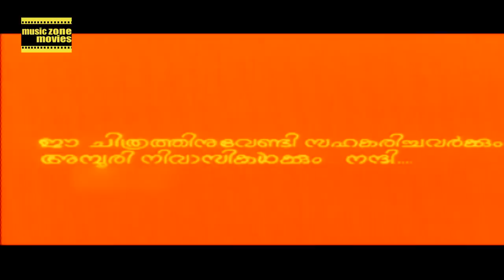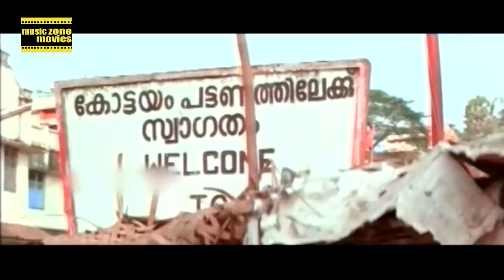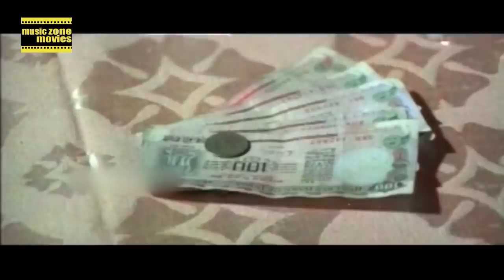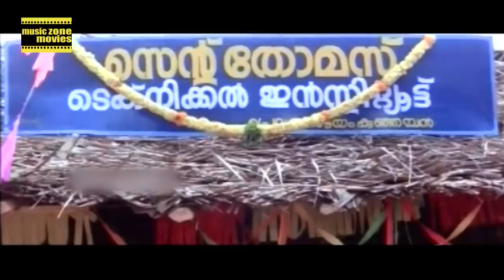Malayalam Full Movie | Kottayam Kunjachan Comedy Action Movie | Ft. Mammootty, Ranjini, Sukumaran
Kottayam Kunjachan is a Malayalam-language action-comedy film directed by T. S. Suresh Babu and written by Dennis Joseph, loosely based on a novel by Muttathu Varkey. It stars Mammootty in the title role as Kunjachan, with Ranjini, Innocent, KPAC Lalitha, Sukumaran, Babu Antony, and Prathapachandran appearing in supporting roles.Produced by M. Mani, the plot was set in the Kottayam-Catholic backdrop in Kerala, with characters speaking the native Kottayam dialect.
It was the third highest grossing film of 1990 behind His Highness Abdullah and Aye Auto.The film and its title character Kunjachan went on to achieve cult status in the years following its release.The film was major commercial success. It had a box office collection of 4.2 crores.The film was the third highest-grossing Malayalam film of the year 1990. The film ran over 200 days in theatres.